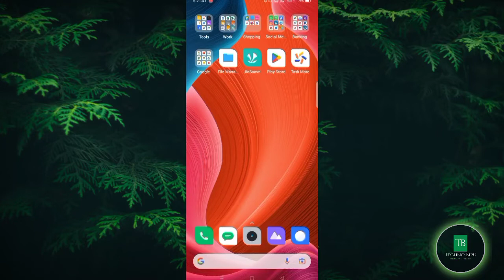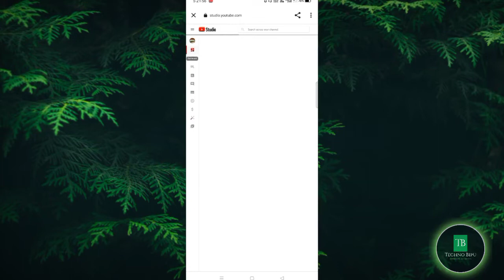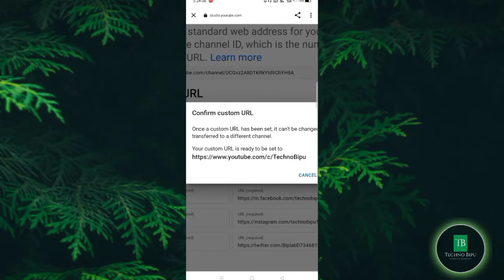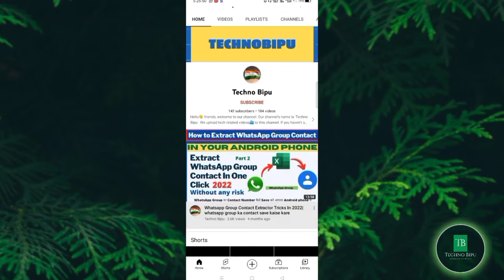How To Set Custom Url For YouTube Channel In 2022 | YouTube Custom Url Kaise Banaye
To create a custom URL for your channel, your account needs to:

👉🏿Have an uploaded profile picture.
👉🏿Have an uploaded banner image.
🛑Note: YouTube reserves the right to change, reclaim, or remove custom URLs at any time. For example, we may reclaim a custom URL that was associated with a deleted Google Account.

🛑Computer AndroidiPhone & iPad Find your custom URL,

➡️From the left Menu, select Customization and then Basic info.
➡️Under custom URL, you can view and copy your custom URL.
➡️Set up a custom URL Sign in to YouTube Studio.
➡️Under Channel URL, click Set a custom URL for your channel.
➡️You can choose the suggested custom URL based on your channel name or add extra letters or numbers to make your custom URL unique.
➡️Click PUBLISH, then Click CONFIRM to confirm your custom URL.

Youtube Accessories:-
👉My mic
👉My Tripod's
👉My camera
👉My Laptop

🎀★Special Note:-
Such as: - Jacket, shirt, tracksuit, etc. Remember we only have Mens clothes available.

🎀★विशेष नोट:-
जो कोई भी हमसे ब्रांडेड कपड़े खरीदना चाहता है वह हमसे संपर्क कर सकता है। जैसे :- जैकेट, शर्ट, ट्रैकसूट आदि। याद रखें हमारे पास केवल पुरुषों के कपड़े ही उपलब्ध हैं।

Your Queries❓:-
how to make a custom url for youtube channel,
how to create a custom url for your youtube channel,
how to get a custom url for your youtube channel,
add or change your custom url for your youtube channel,
custom url for youtube channel benefits,
how to create custom url for youtube channel bangla 2021,
custom url youtube brand account,
custom url for youtube channel in mobile & computer,
create custom url for youtube channel,
create custom url for youtube channel 2021,
how to create custom url for youtube channel 2022,
how to create custom url for youtube channel malayalam,
how to create custom url for youtube channel in telugu,
how to create custom url for youtube channel in mobile,
how to claim custom url for youtube channel,
how to create custom url for youtube channel in tamil,
how to change custom url for youtube channel 2021,
custom url for youtube channel delete,
how to create custom url for youtube channel eligibility criteria,
how to enable custom url for youtube channel 2022,
how to set custom url for youtube channel in malayalam,
what is custom url for youtube channel,
custom url for youtube channel jio,
custom url for youtube channel june 2021,
custom url for youtube channel java,
custom url for youtube channel. sanjib k support,
custom url kya hota hai custom url for youtube channel,

                  Keep Supporting